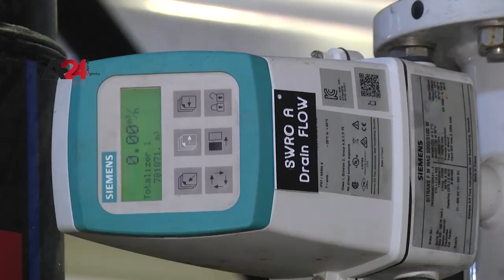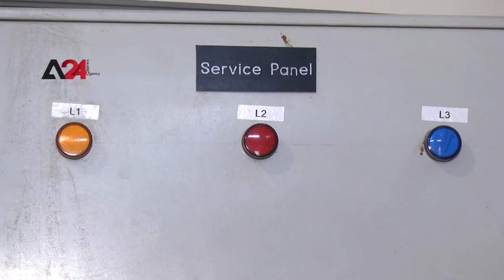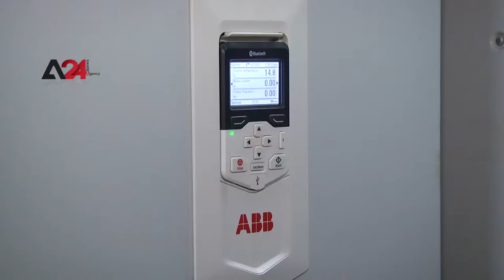Palestine – The seawater desalination plant stops after Israel prevented the entry of desalination..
Palestine – The seawater desalination plant stops after Israel prevented the entry of desalination supplies

Following the recent war on Gaza, Israel prevented the entry of anti-scalant materials and desalination supplies, which led to the suspension of the plant’s operation, which produces ten thousand cubic meters per day. It provides 250,000 people with fresh drinking water. The director of the station, Saadi Ali, stated that citizens are now using non-potable and highly saline water extracted from primitive wells.